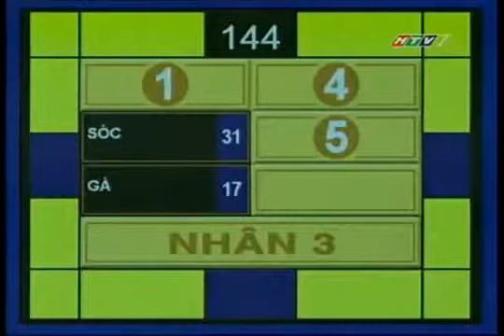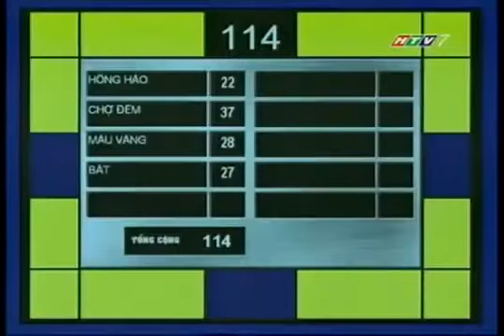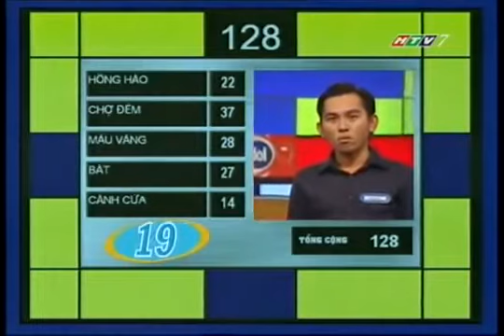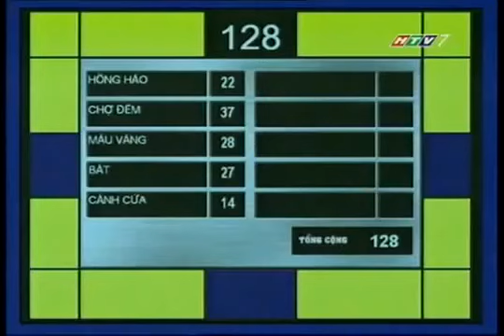HTV7 - Chung sức (10/12/2010) part 2